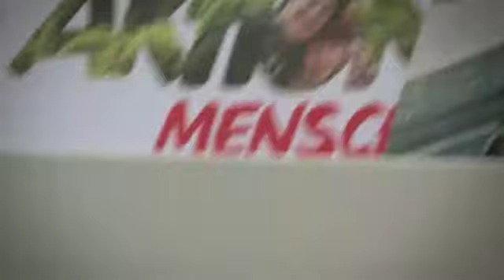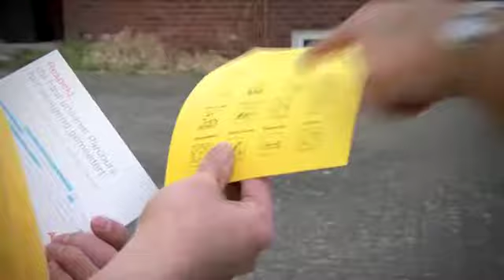Deutsches Sportabzeichen wird inklusiv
Höher, schneller, weiter: Die Aktion Mensch fördert barrierefreie und inklusive Sportangebote und unterstützt die gleichberechtigte Teilhabe von Menschen mit Behinderung am Sportabzeichen des Deutschen Olympischen Sportbundes (DOSB). Denn gemeinsames Training und Ablegen der Prüfungen baut Berührungsängste und Vorurteile ab und hilft, die Barrieren in den Köpfen zu überwinden. Dazu gab es 2014 eine Sportabzeichen-Tour durch Deutschland. Mit dabei war: Weitspringer Markus Rehm, Paralympics-Sieger und Deutscher Meister. „Ein schönes Miteinander“ hat der Sport-Star in Kiel erlebt: „Ob Handicap oder nicht, das hat hier keinen interessiert.“